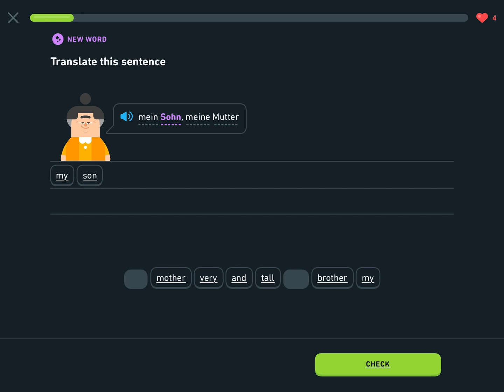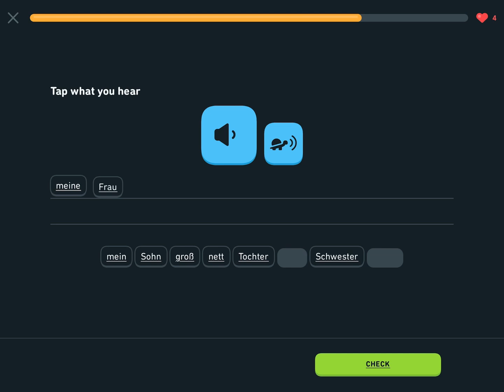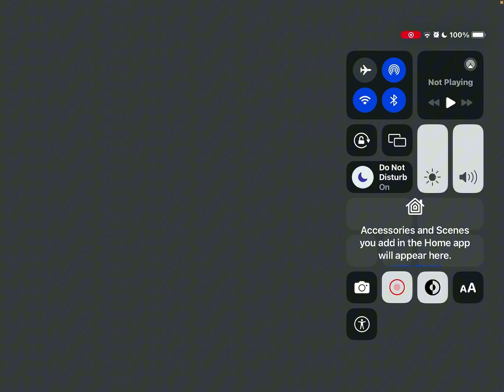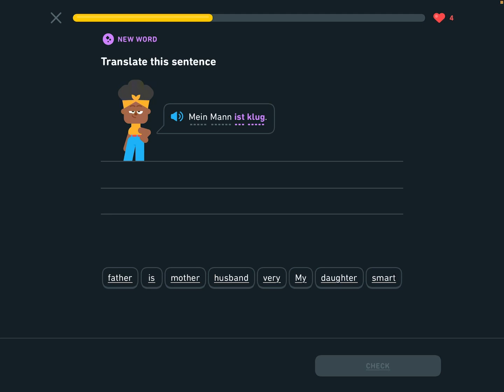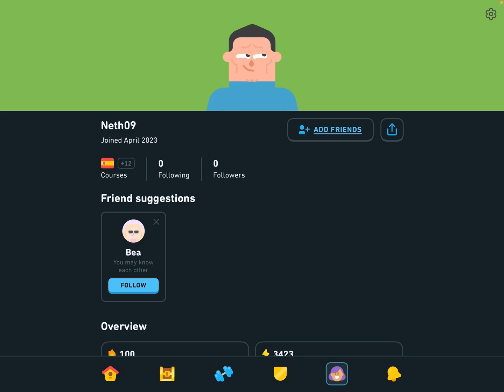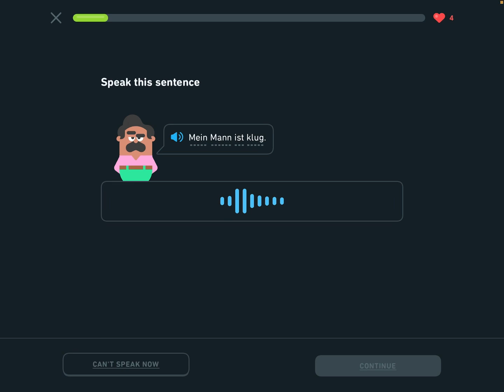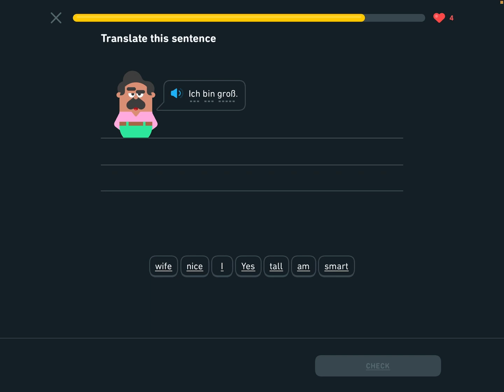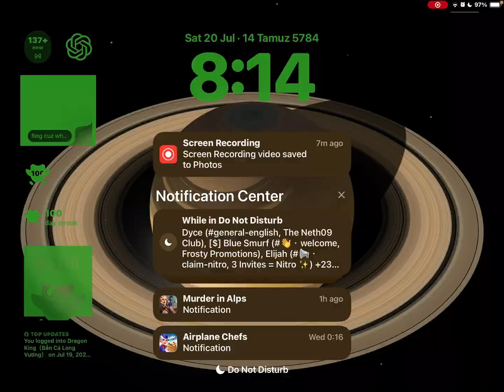I got 100 day steak in Duolingo Yay!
As of July 20, 2024 I Got The 100 Day Streak Which Means I Got The Society Streak!
Let’s Go!